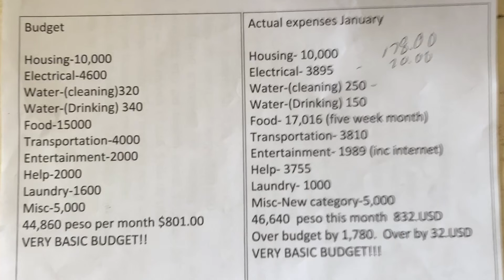Basic budget vs actual January expenses, in the Philippines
We compare what we actually spent verses our very basic budget. How did we do? Hope you all enjoy this, we had fun making for you all.